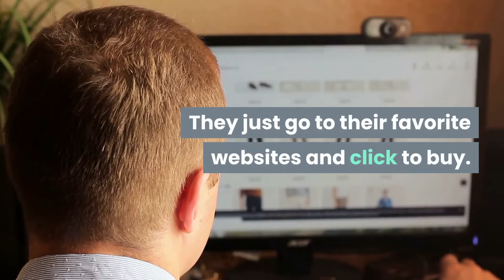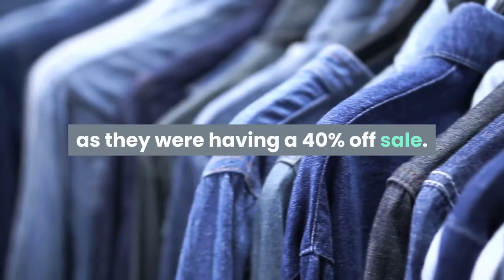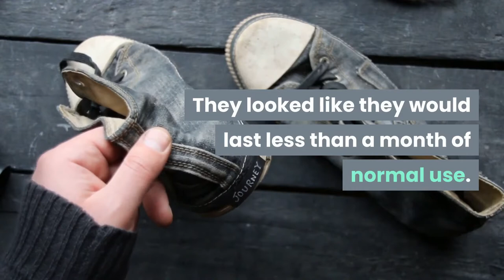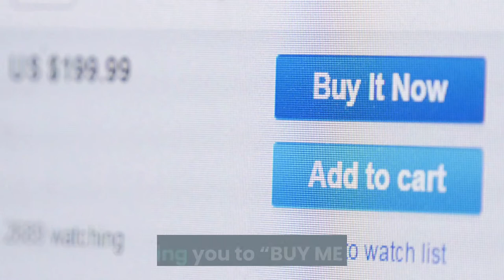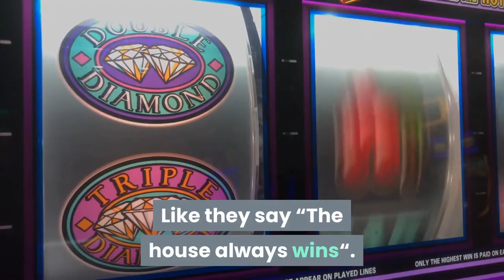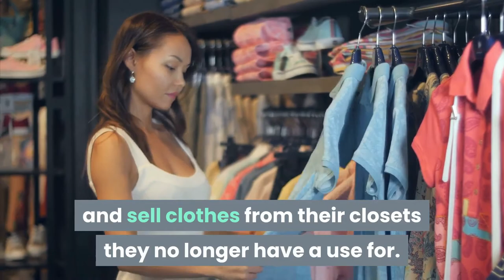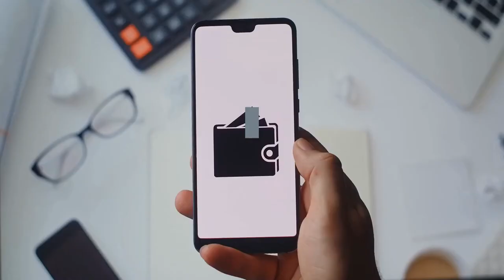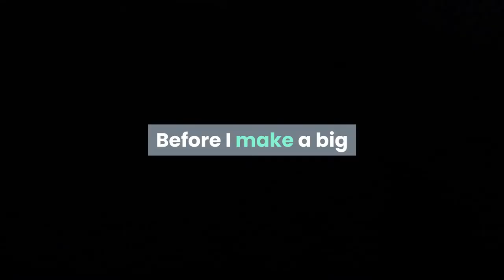Minimalist Solutions To Online Shopping Addiction and Overspending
You don’t have an online shopping addiction to benefit from shopping less. Most of the stuff purchased online will become unused clutter stored somewhere in your home.

Americans are amassing a lot of stuff like shopping online became as easy as click and buy. If you don’t watch out online shopping addiction could become a habit that wrecks your finances and quality of life.